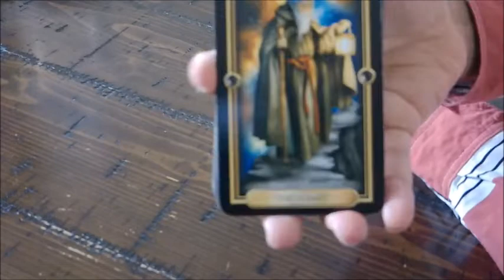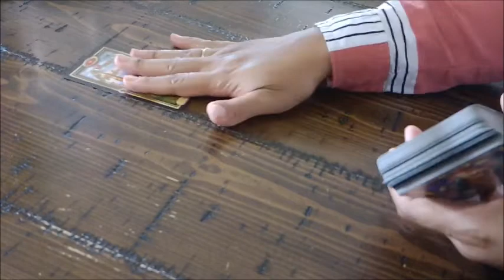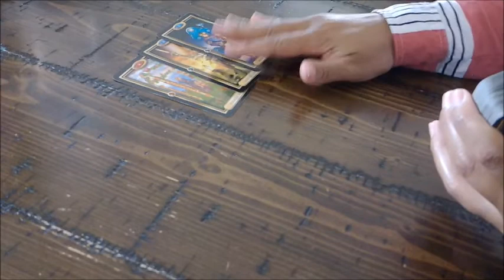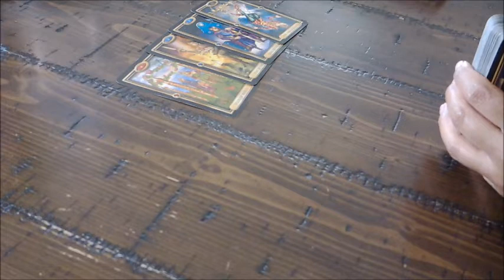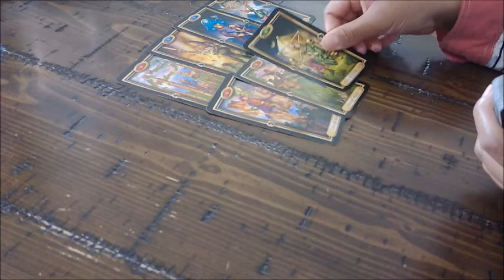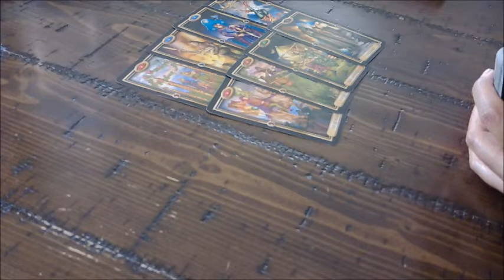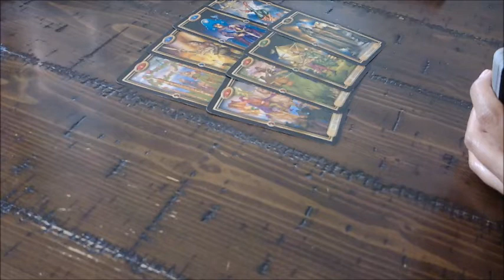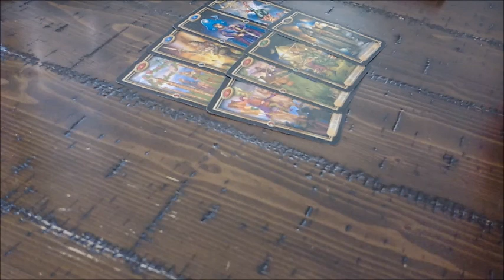Cancer Singles "What to do, Who to Choose" Nov 9-16